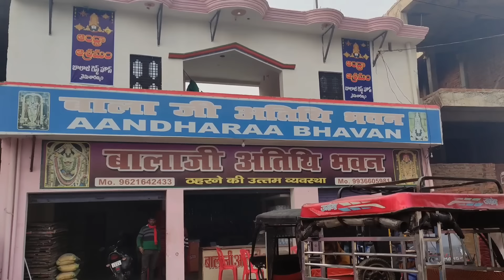Naimisaranyam full tour in telugu | Naimisaranyam yatra information | Lalita devi | Uttar Pradesh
Naimisaranyam complete information in Telugu. Here we provide a complete tour of Naimisaranyam in Telugu, which means how to reach Naimisaranyam, Naimisaranyam Accommodation and Food, Naimisaranyam places to visit, Budget for Naimisaranyam trip, etc.

► Best of India in 365 days Episode 64 - Naimisaranyam

Naimisaranyam Accommodation:
Srinivasa Sharma (Telugu Panthulu)

Tri shakti dham Andhra Bhawan

Naimisaranyam Trip Budget: Rs.5000-Rs.6000
Accommodation - Around Rs.700 - Rs.1500 per day
Lucknow to Naimisaranyam bus ticket - Rs.117
Auto charges for local temples - Rs.1000 (1-4 members)
Satyanarayana vratam charges - Rs.700-Rs.1000 (not fixed)